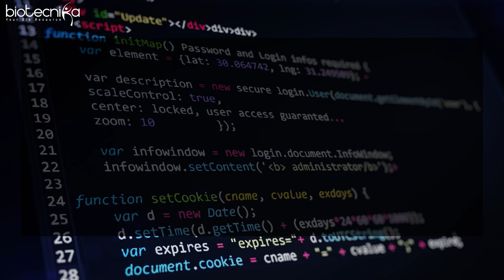Inspirational Journey Of One of The Richest Scientist of India - Divis Laboratories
Discover the inspirational journey of India's wealthiest scientist, the mastermind behind Divis Laboratories. From humble beginnings to global success, witness how innovation and determination led to life-saving medicines and immense wealth. Join us for an unforgettable adventure celebrating the legacy of this visionary scientist.